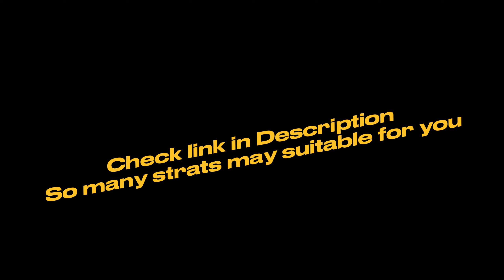TDS SOLO HC Hardcore Golden Scout Reworked No Engineer - Tower Defense Simulator Roblox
It's my first try in Autumn Falling with Golden Scout. Its easy ig. Solo HC with Golden Scout to answer Viewer Request. Golden Scout is very OP

I know Grinding gems in tds is very painful and bored, so You can find more Strats for Grind Gems tds or Coins that may suitable for you here: